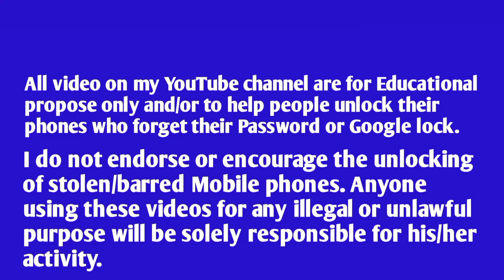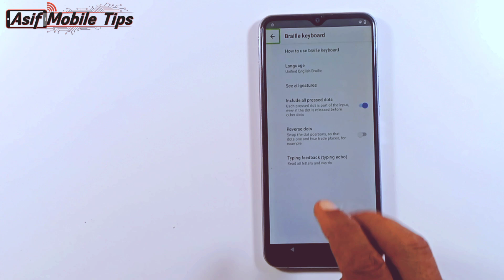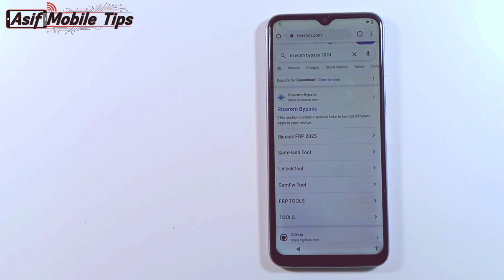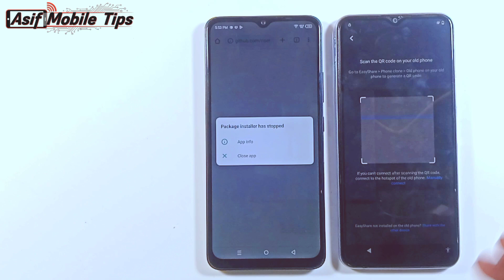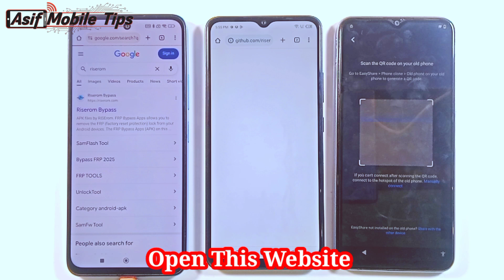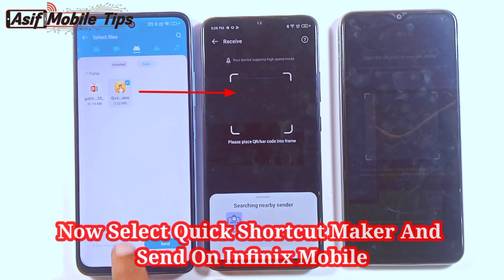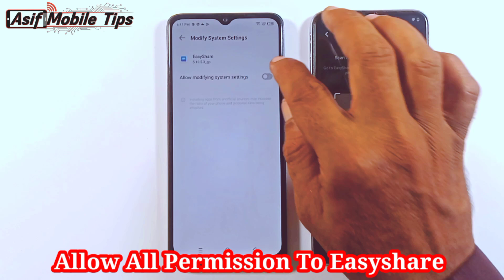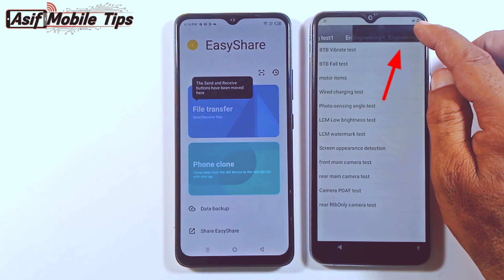VIVO Y20 Frp Bypass Without Pc 2025 | Quick Shortcut Maker Not Install |100% Working Method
Vivo Y20 Frp Bypass New Security Update 2025 | Quick Shortcut Maker Not Install |100% Working Method

    ʟɪᴋᴇ   |  sᴜʙsᴄʀɪʙᴇ   |  sʜᴀʀᴇ   |  ᴄᴏᴍᴍᴇɴᴛ
●▬▬▬▬▬▬▬ஜ۩۞۩ஜ▬▬▬▬▬▬▬●

vivo y20 frp bypass without pc quick shortcut maker not installed
quick shortcut maker apk app not installed
app not installed problem oppo
Vivo Y20 Frp Bypass Android 12 New Update 2025'
Vivo Y20 [2021] Gmail Lock Remove Without Pc
vivo y20 frp bypass 2025
vivo v2029 frp bypass new update
vivo y20 v2029 frp bypass 100% working method
vivo y20 frp bypass activity launcher setup fail 2025
vivo y20 frp unlock quick shoartcut maker not working solution
vivo y20 frp bypass 2025 latest version
vivo y12s frp bypass 2025 latest update
vivo v2029 frp bypass android 11 new update
vivo v2029 frp bypass android 12 without pc
vivo y20 google lock kaise tode 2025 new method
vivo y20 new security bypass 2025 new method
vivo y20 frp bypass lock kaise tode
vivo y20 frp bypass android 12 2025 latest update
vivo y20 google account remove 2025 fix quick shortcut maker not install
vivo y20 frp bypass youtube update 2025
vivo y20 google lock kaise tode without pc
vivo y20 frp bypass braille keyboard not working 2025
vivo y20 v2043 frp bypass Android 12 Settings Not Opening
vivo y20 frp bypass without pc Settings Not Opening
vivo y20 2021 frp bypass android 11 fix quick shortcut maker not install
vivo y20 2021 google account bypass android 11
vivo y20 v2043 frp bypass without computer
vivo y20a android 11 frp bypass fix youtube update
vivo v2029 frp bypass fix quick shortcut maker not install
vivo v2029 frp bypass android 12 fix quick shortcut maker not install
vivo y20 google lock kaise tode
vivo y12s frp bypass 2025 fix quick shortcut maker not install
vivo y20 new security bypass 2025
vivo y20 google account remove 2025
vivo y20 frp bypass youtube update
vivo y20 google lock kaise tode fix quick shortcut maker not install
vivo y20 frp bypass braille keyboard not working
vivo y20 frp bypass Settings Not Opening
vivo y20 frp bypass android 12 2025 fix quick shortcut maker not install
vivo y20 2021 frp bypass android 11
vivo y20 frp bypass android 12 fix quick shortcut maker not install
vivo y20a android 12 frp bypass fix youtube update new method
vivo y20 v2043 frp bypass android 12 Settings Not Opening 2025
vivo y20 frp bypass android 12 2025 Settings Not Opening
vivo y20 frp lock kaise kholen 2025
how to unlock vivo y20 new update
how to unlock vivo y20a frp

                              ᴛʜᴀɴᴋ ʏᴏᴜ
   ●▬▬▬▬▬▬▬ஜ۩۞۩ஜ▬▬▬▬▬▬▬●